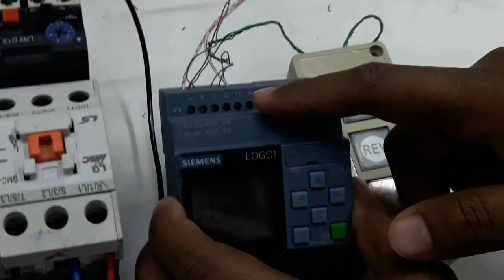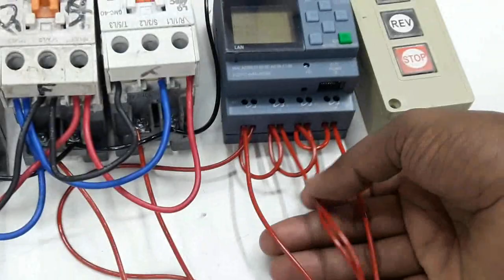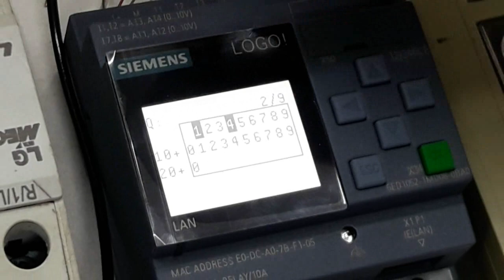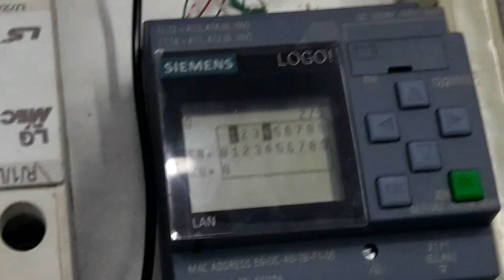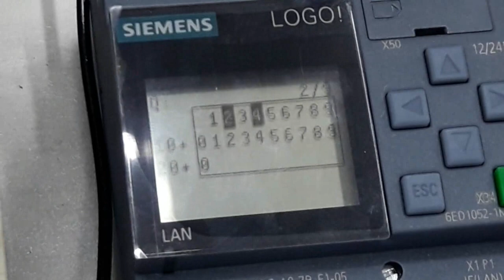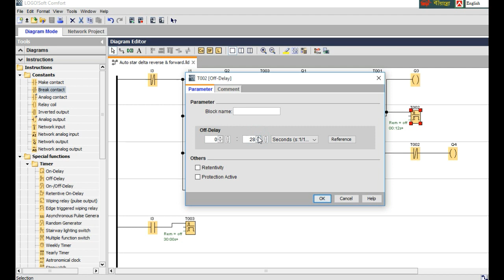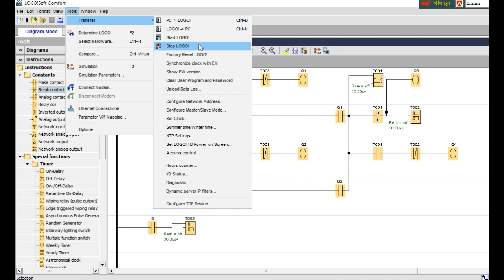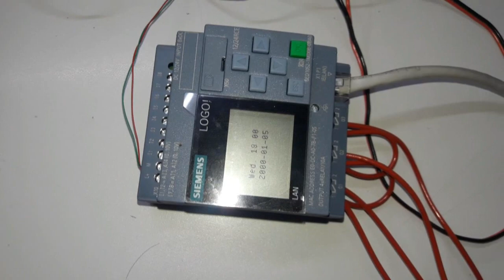Auto Star delta Reverse & Forward in PLC.Industrial Automation.Three phase motor connection bangla